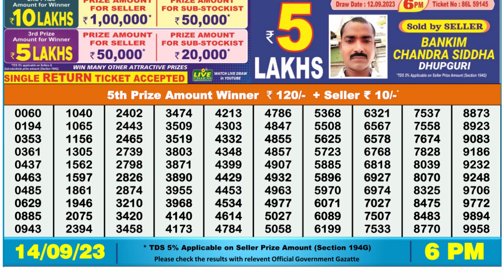Dear Lottery Sambad 6pm today 14.09.23 Nagaland State Lottery Result